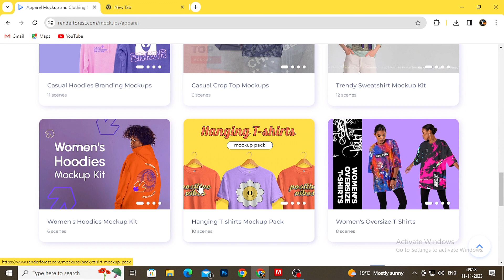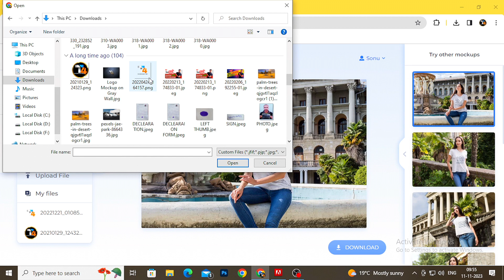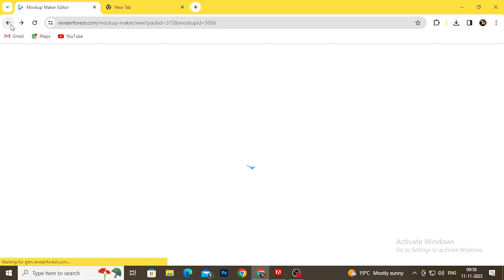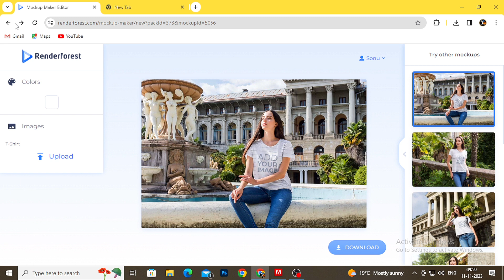The Secret to Creating a Realistic Mockup | Logo Mockup Tutorial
this video is about how to create logo mockups on different products easily in 1 click,